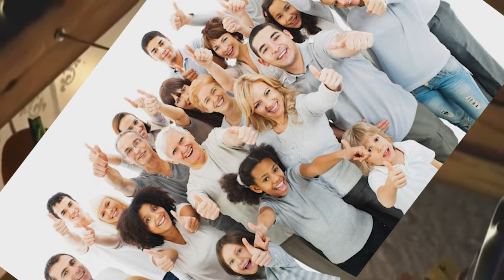MEDIA JAMZ: Ratatoing - Starring Everyone From 4Kids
I am now debating what constitutes as a film.